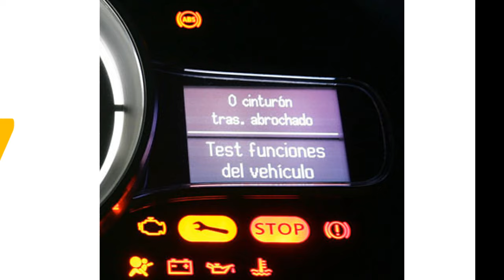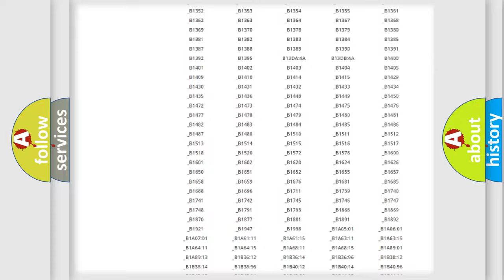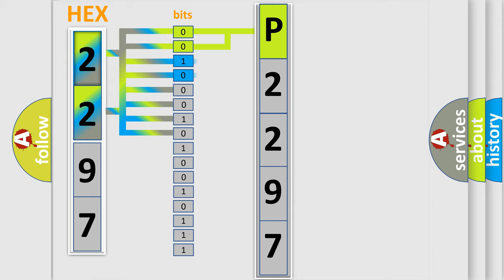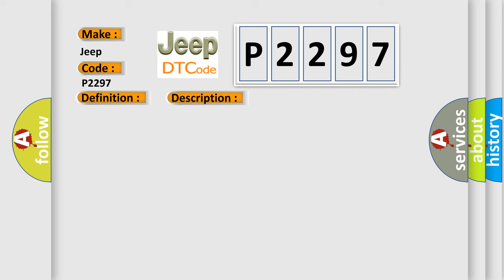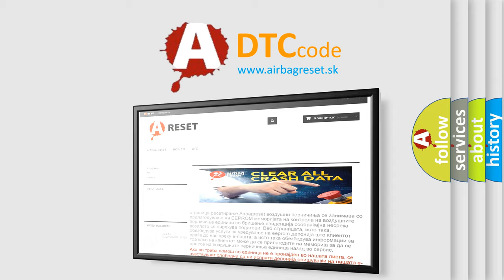DTC Jeep P2297 Short Explanation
Contents:
0:21 Basic DTC analysis according to OBD2 protocol standard.
1:48 Insight into programming
2:58 A diagnostically understandable description of the Diagnostic Trouble Code
3:05 Basic error definition

Make
Jeep
Code
P2297
Definition
Rear Mode Up Switch Performance
Description
The HVAC A or C Heater Control contains various switches and knobs that are used to change the systems operation Many of the switches are momentary switches which are normally open or in the Off position and the status changes when the switch button or knob is pushed or turned An active Diagnostic trouble Code DTC indicates that the switch is stuck in an On position A stored DTC indicates that the switch was stuck in a On position for more than four minutes but has since returned to its normal state of Off
Cause
OBJECT HOLDING SWITCH IN AN ON POSITIONA or C HEATER CONTROL